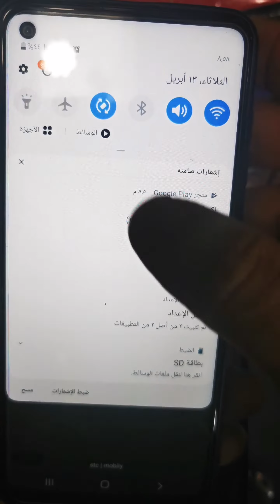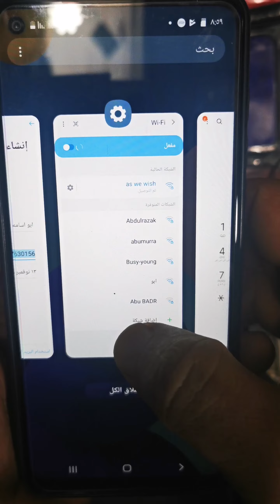مشكلة التسجيل في تويتر ( عدم وصول الرساله من تويتر )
التسجيل في تويتر
مشكلة عدم وصول رسالة التفعيل من تويتر